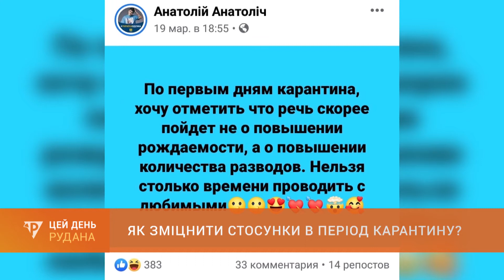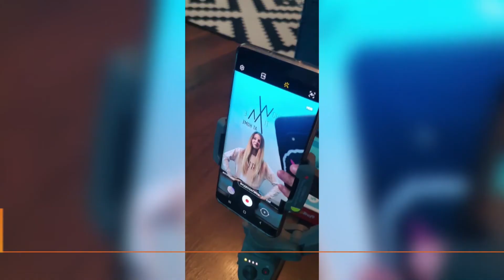Обережно: позитив! Як зміцнити стосунки в період карантину?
«Не роби мені нерви». Впізнали? Частенько при сварці ми використовуємо щось подібне, а нині - ще частіше. Перебуваючи у вимушеній квартирній ізоляції, багато родин воліли б надовго розійтися по різних кімнатах. Але є ті, хто зближується, як ніколи, аби всупереч обставинам стати щасливішими разом. Що чекати криворіжцям - бейбі бум чи пік розлучень? Про кохання під час карантину та як не розгубити почуття – сьогодні у рубриці "Обережно: позитив".